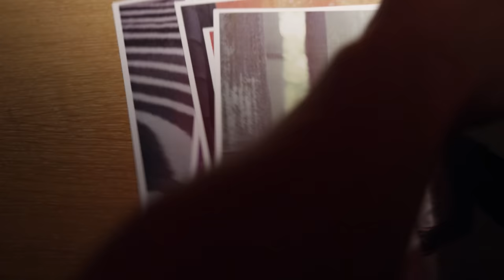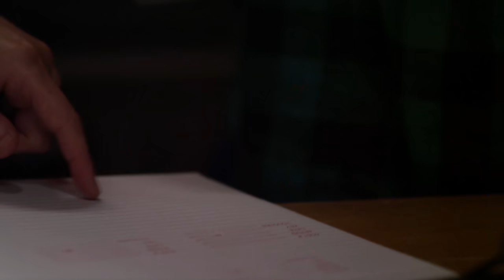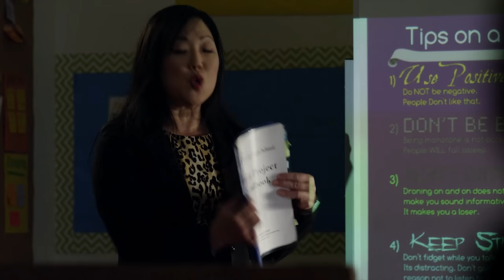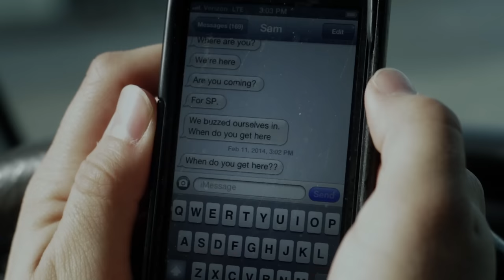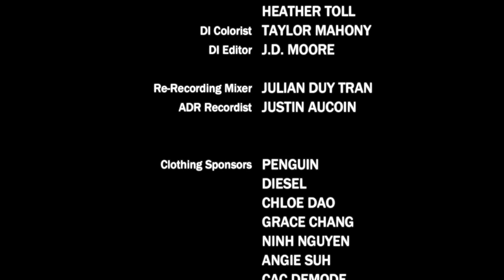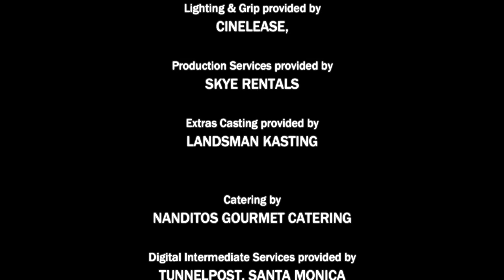Senior Project (Comedy) Full Length Movie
The new kid at school must bond with his new classmates for a senior project in order to graduate, but will they find out the secret he's hiding.

Director: Nadine Truong
Cast: Ryan Potter, Vanessa Marano, Meaghan Martin
Comedy, Drama